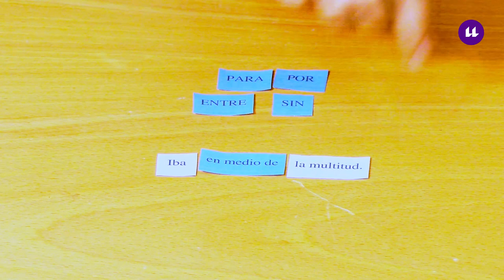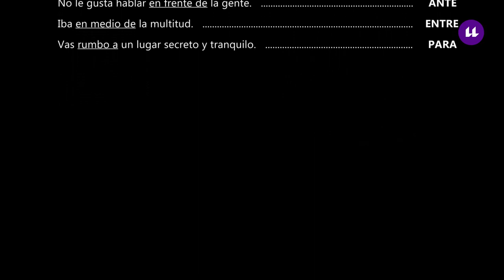3.2.1 Gramática en tus manos: PREPOSICIONES EQUIVALENTES